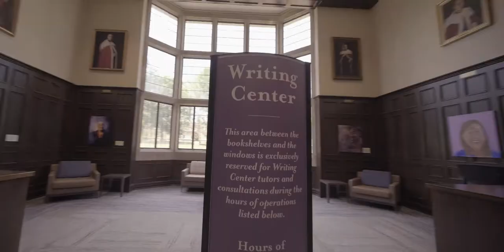Sewanee Central Campus Tour in 2 minutes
Welcome to central campus. Take a tour of where Sewanee students learn, live, eat, research, recreate, and compete--all in 2 minutes.